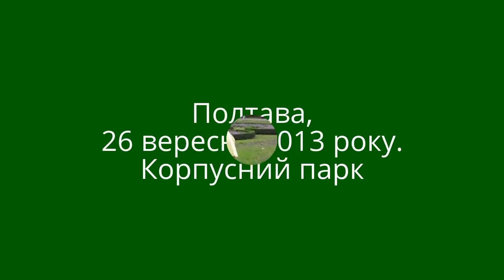Пам’яті Олександра Кулика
Ще три  роки тому свій 60-річний ювілей він відзначав напівмарафоном довкола Корпусного парку,  де мало чим поступався молодим марафонцям і дуже тим тішився. Адже журналістика і спорт завжди йшли поруч у його житті.
Працюючи у газеті "Зоря Полтавщини" він не лише вів спортивну рубрику, але й своїм прикладом залучав колег до здорового способу життя, до фізкультури і спорту. Був прекрасним футболістом, шахістом, чудово грав у шахи… Тому й організовував перші спартакіади журналістів Полтавщини, сам брав у них активну участь. І перемагав!

Таким було його не лише спортивне, але й журналістське та громадянське  кредо – завжди і скрізь перемагати!
У 1990 році він взявся за створення одного з перших  не лише на Полтавщині, але й в Україні загалом видання, незалежного від компартійного впливу – газети міської громади "Полтавський вісник". За чотири роки, які Олександр Кулик очолював редакцію, він не лише "з нуля" створив колектив, але й разом із колегами зробив тижневик найпопулярнішим у Полтавській області.
1994 року заснував газету "Полтавська думка", яка теж дуже швидко стала рупором демократичних сил, здобула прихильність читачів. Саме як журналіст, автор десятків журналістських розслідувань Олександр Кулик і сам завоював неабиякий авторитет громади. Тож недарма його двічі обирали депутатом Полтавської міської ради, а 1998 року виборці Полтави Полтавського, Диканського і Решетилівського районів обрали народним депутатом України по своєму округу...

А ще Олександр Кулику особисто мені імпонував тим, що знав напам’ять сотні віршів багатьох українських поетів, а особливо любив Василя Симоненка. І не просто любив, а міг декламувати його твори годинами, бо мав до того добрий артистичний хист. Пригадую, як над полтавським майданом у часи Революції гідності багатотисячний натовп повторював за Олександром Куликом:

Ти знаєш, що ти — людина?
Ти знаєш про це чи ні?
Усмішка твоя — єдина,
Мука твоя — єдина,
Очі твої — одні.
Більше тебе не буде.
Завтра на цій землі
Інші ходитимуть люди,
Інші кохатимуть люди —
Добрі, ласкаві й злі.
Сьогодні усе для тебе —
Озера, гаї, степи.
І жити спішити треба,
Кохати спішити треба —
Гляди ж не проспи!
Бо ти на землі — людина,
І хочеш того чи ні —
Усмішка твоя — єдина,
Мука твоя — єдина,
Очі твої — одні.
Це сказано і про нього!
… Таких як Кулик називають "правдорубами". Безкомпромісний, до кінця відданий професії і своєму громадянському обов’язку, він завжди залишався чесним по відношенню до себе та інших, завжди боровся за правду і справедливість. Так само боровся він до кінця і з підступною хворобою, яка так несподівано накинула на нього свої пута. Навіть після тяжкої операції, повернувшись із Києва до Полтави, Олександр ще кілька місяців тому підбадьорював нас, колег: все буде добре, я вже починаю тренуватися, ще зустрінемося і на футбольному полі, і на біговій доріжці…
Не судилося! Вічна пам'ять і Царство Небесне тобі, наш неспокійний друже!